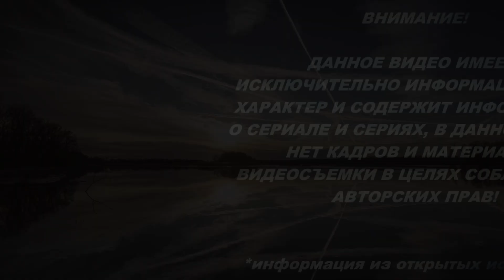"ПЛОТИНА 1 СЕРИЯ" ТУРЕЦКИЙ СЕРИАЛ 2020 НА РУССКОМ ЯЗЫКЕ ДАТА ВЫХОДА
"ПЛОТИНА 1 СЕРИЯ" ТУРЕЦКИЙ СЕРИАЛ 2020 НА РУССКИЙ ЯЗЫК ДАТА ВЫХОДА